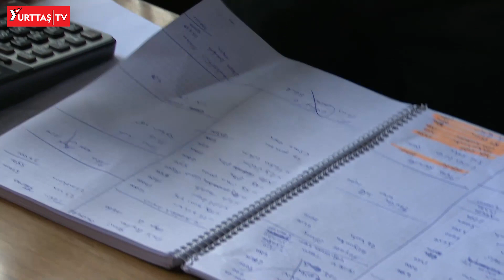Hakkarili baba ceplerini boşalttı! Meral Akşener hayretler içinde dinledi!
İYİ Parti Genel Başkanı Meral Akşener Hakkari'de esnaf ziyaretlerinde bulundu. Meral Akşener sokakta karşılaştığı yurttaşlarla da sohbet etti.

Hakkarili bir baba ceplerini boşaltarak Meral Akşener'e dert yandı.

Akşener Hakkari esnafının yaşadığı sıkıntıların iktidar tarafından da görülmesi gerektiğini söyledi.